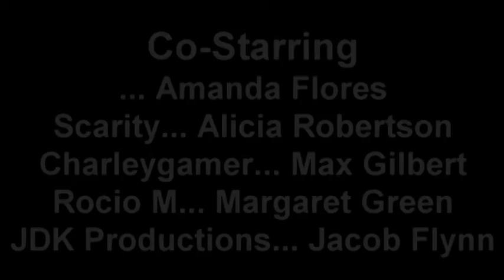Tsunami - EP3 - "The News" - The Sims 3 Machinima (HD)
→ I'm sorry for the delay! Happy new year everyone!!!

→ In this episode a Janet's cousin visites Charlie and Janet and tell them some bad news. Meanwhile, Amanda and Alicia watch the news and hear some really bad news which make Alicia anxious about Janet. As for Max, he escapes from the window and goes to Margaget wich makes him really sad!